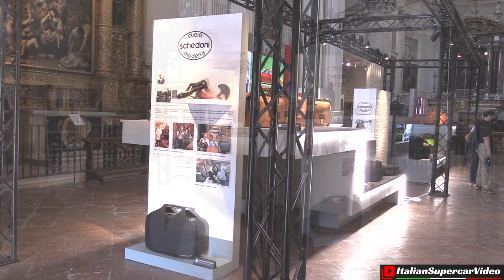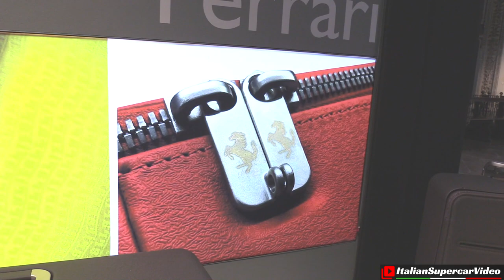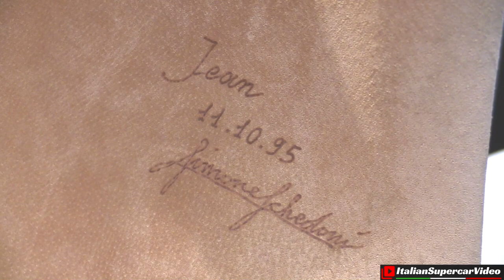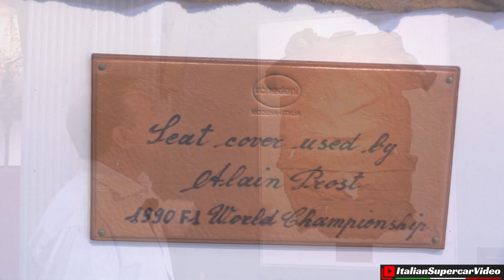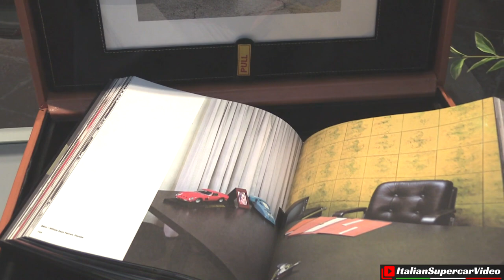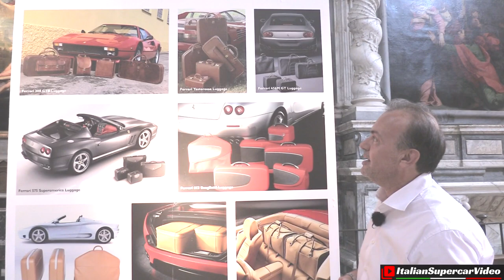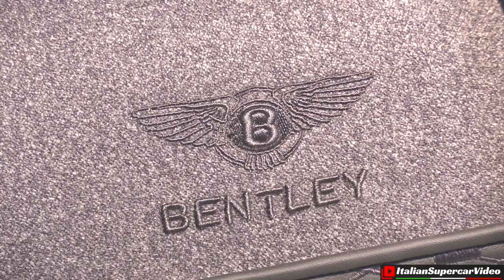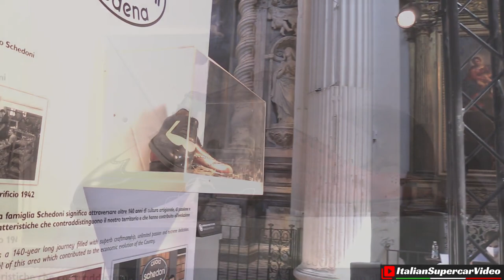Mostra Valigeria Schedoni: Un Viaggio Lungo 140 Anni - Best Luxury Cars Handmade Luggage [SUB]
I enjoyed visiting the exhibition dedicated to the 140 years of the Schedoni family history. I have to thank Mr Simone Schedoni and Silvia Parmeggiani for their extreme kindness and courtesy towards me. Celso Schedoni set up a small workshop in Formigine (MO) in 1880 to manufacture hand-made shoes, while in 1977, Mauro Schedoni established an indissoluble relationship with the prestigious Ferrari factory. In this engaging entrepreneurial story, the turning points that characterized the company's evolution are remembered. Mr Simone Schedoni, fourth generation, firmly holds the reins of a brand recognized worldwide as a reference point for automotive luggage. Among its customers, it includes the most prestigious brands, Ferrari and Lamborghini, Bugatti, Aston Martin, Bentley, Rolls-Royce, Pagani and McLaren.

Ho avuto il piacere di visitare la mostra dedicata ai 140 anni di storia della Famiglia Schedoni. Ringrazio l'attuale titolare Simone Schedoni e la sua collaboratrice Silvia Parmeggiani per l'estrema gentilezza e cortesia nei miei confronti. Celso Schedoni avvia nel 1880 a Formigine (MO) un piccolo laboratorio per la lavorazione di calzature prodotte a mano mentre nel 1977 Mauro Schedoni instaurerà un rapporto indissolubile con la prestigiosa Casa Automobilistica Ferrari. In questa avvincente storia imprenditoriale vengono ricordati i momenti di svolta che hanno caratterizzato l'evoluzione dell'azienda. Il Sig. Simone Schedoni, quarta generazione, tiene saldamente le redini di un marchio riconosciuto a livello mondiale come punto di riferimento per la valigeria automobilistica. Tra i sui clienti annovera i marchi più prestigiori, non solo Ferrari dunque ma anche Lamborghini, Bugatti, Aston Martin, Bentley, Rolls-Royce, Pagani e McLaren. Buona visione.

Video Chapters:
00:00 - 04:50 ➪ Ferrari, Lamborghini & Bugatti Luggage
04:51 - 07:39 ➪ Ferrari F1 leather seats cover
07:40 - 11:08 ➪ Leica, Lamborghini dealers suitcase & Puma Shoes
11:09 - 12:37 ➪ Ferrari Books
12:38 - 14:48 ➪ Anecdotes about Ferrari Luggage
14:49 - 18:33 ➪ Aston Martin, Bentley, Pagani & McLaren Luggage

Event / Manifestazione: Un Viaggio Lungo 140 Anni
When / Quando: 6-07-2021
Where / Dove: Chiesa della Madonna del Voto, Modena